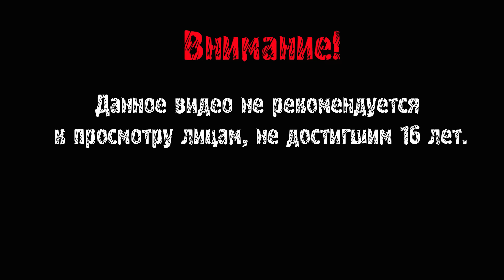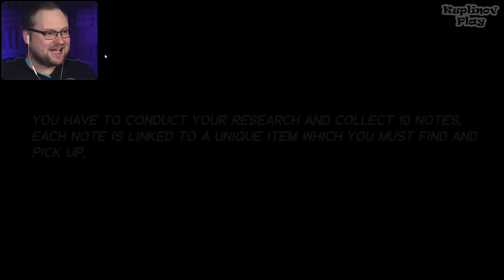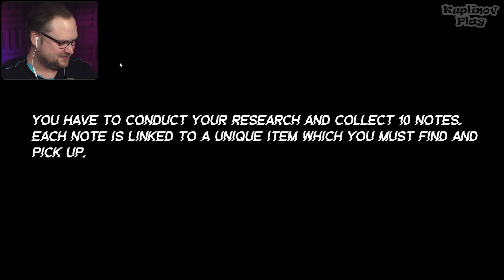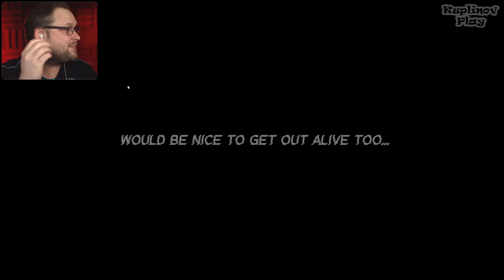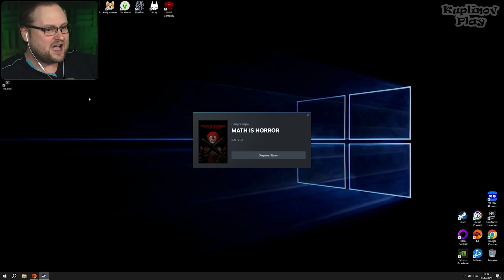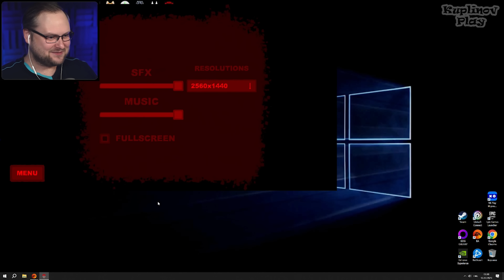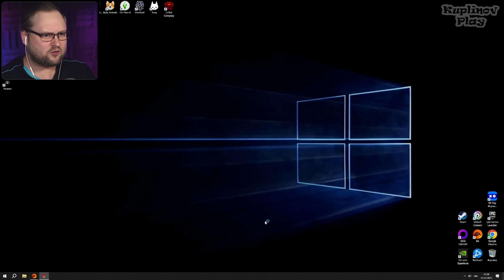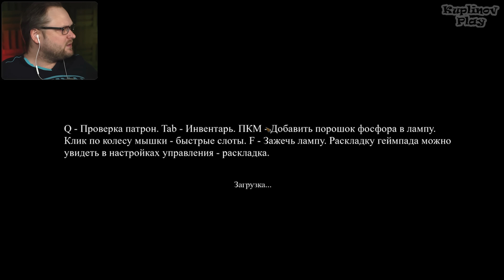ХОРРОР ПО МАТЕМАТИКЕ И ЕЩЁ ДВЕ ИГРЫ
Тик-так, время выгоды! Финальная распродажа года со скидками до 80% на Ozon c 1 по 25 декабря. Это удачный момент, чтобы порадовать себя и близких

Реклама. ООО «Интернет Решения», ИНН 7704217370, erid: LjN8KPBeo